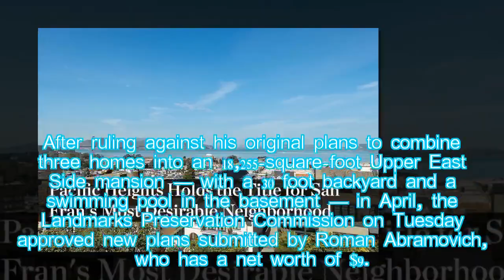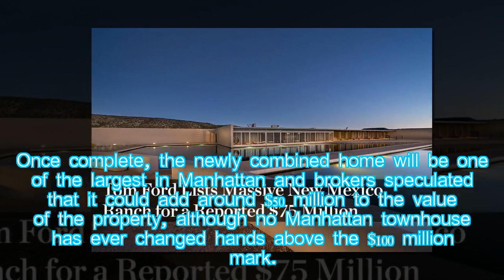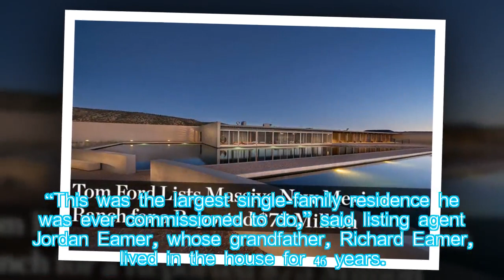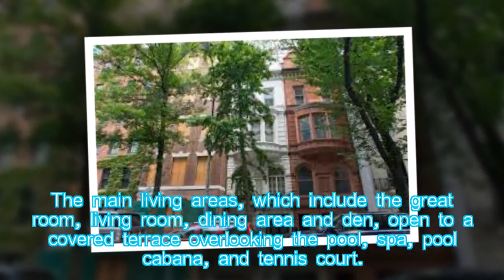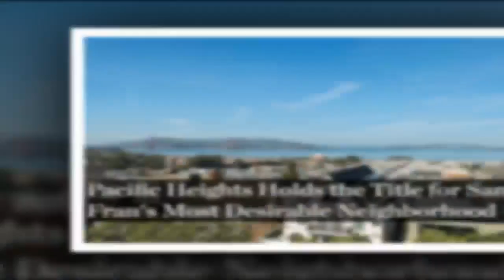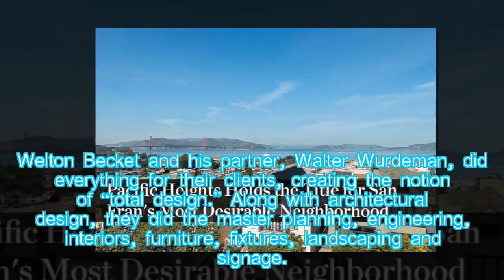Russian Billionaire Gets Green Light for Upper East Side Mega-Mansion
Hung Nguyen: Good things come to those who wait, apparently — at least in regards to the construction of mega-mansions by Russian billionaires.
evilucifer14597@gmai